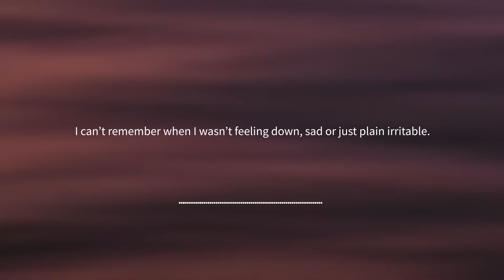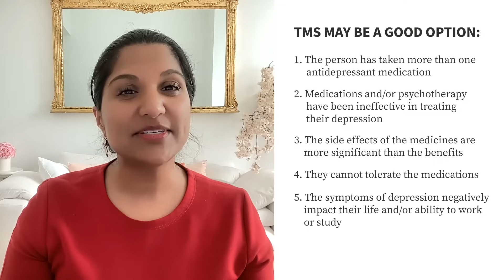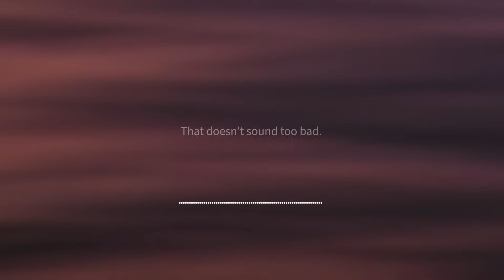Depression Treatment: Transcranial Magnetic Stimulation (TMS) | Stanford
TMS, or transcranial magnetic stimulation, is a promising new way to treat major depressive disorder that is not responding to other treatments such as medication or psychotherapy. TMS may sound intimidating, but does not involve surgery or anesthesia, and is not painful. It is an FDA-approved treatment that works in a very similar way to an MRI.

Dr. Nina Vasan introduces TMS and explains when it might be a good option, how it works, and what to expect when beginning treatment.

0:00 Overview of TMS
1:51 When might TMS be a good option?
3:01 How does TMS work?
4:20 What can I expect during treatment?
5:46 What if it doesn’t work?

Dr. Nina Vasan is a Clinical Assistant Professor of Psychiatry at Stanford, where she is Founder and Executive Director of Brainstorm: The Stanford Lab for Mental Health Innovation.